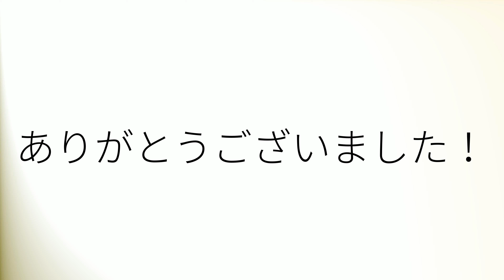How to pronounce 'Leaf' (British English)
How to pronounce 'Leaf' in British English.
Comment prononcer 'Leaf' en anglais britannique.
Como pronunciar 'Leaf' en inglés británico.
Wie man 'Leaf' mit britischem Akzent ausspricht.
「Leaf」の英語の発音の仕方